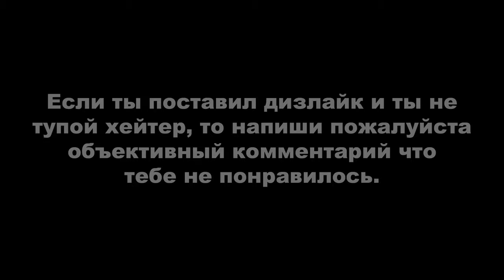STRAY►ПРОХОЖДЕНИЕ. ТУПИК, КАНАЛИЗАЦИЯ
Потерявшемуся, одинокому, оторванному от семьи бродячему коту предстоит разгадать древнюю тайну и вырваться из давно заброшенного города.

Stray – приключенческая игра от третьего лица, действие которой разворачивается на неоновых улочках и в угрюмых, грязных подворотнях гибнущего кибергорода. Блуждайте по подвалам и крышам, защищайтесь от неожиданных угроз и распутывайте загадки этого неприветливого места, где нет никого, кроме безучастных дроидов и опасных тварей.

Посмотрите на мир глазами бродячего кота и взаимодействуйте с окружением самыми причудливыми способами. При встрече со странными обитателями этого чуждого мира вам предстоит быть незаметным, проворным, неблагоразумным, а порой и надоедливым.

По пути ваш кот подружится с маленьким летающим дроном B-12. С помощью новообретенного друга вы непременно найдете выход из города.

Игру Stray разработала BlueTwelve Studio – небольшая команда с юга Франции, состоящая главным образом из котов и нескольких людей в придачу.

00:00 - Начало
00:06 - Тупик
17:26 - Канализация